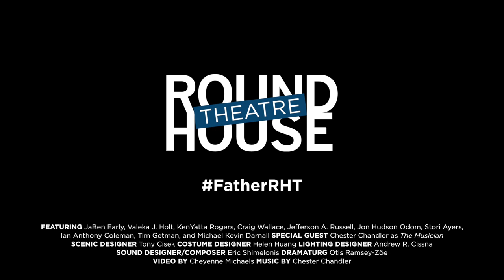"FATHER COMES HOME" to DC! | Round House Theatre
Now extended through February 28! | by Suzan-Lori Parks, directed by Timothy Douglas

Set during the Civil War, this explosively powerful new drama by Pulitzer Prize-winner Suzan-Lori Parks (TOPDOG/UNDERDOG) follows a slave, Hero, from West Texas to the Confederate battlefield. Inspired in part by the stories and scope of Greek tragedy, this trilogy examines the mess of war and the true cost of freedom. Voted Top Theatre Pick of 2014 by numerous publications including The New York Times, TimeOut New York, TIME, The Huffington Post, and Vulture. #‎FatherRHT

FEATURING
JaBen Early
Valeka J. Holt
Kenyatta Rogers
Craig Wallace
Jefferson A. Russell
Jon Hudson Odom
Stori Ayers
Ian Anthony Coleman
Tim Getman
Michael Kevin Darnall
Featuring Memphis Gold as The Musician

ARTISTIC TEAM
Scenic Designer Tony Cisek
Costume Designer Helen Huang
Lighting Designer Andrew R. Cissna
Sound Designer/Composer Eric Shimelonis
Dramaturg Otis Ramsey-Zöe